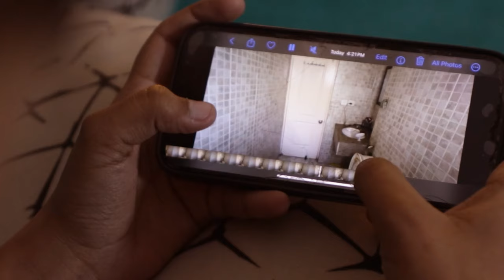Momo | Short Horror Film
Momo is here to Scare you. momo short horror film. this short horror film is made in 30 minutes to experiment what we can come up with.

A short film by Rohit Sharma S

I saw other's momo short horror film and got the inspiration of making this horror short film.

Cast - disha
Assistance - Saumya